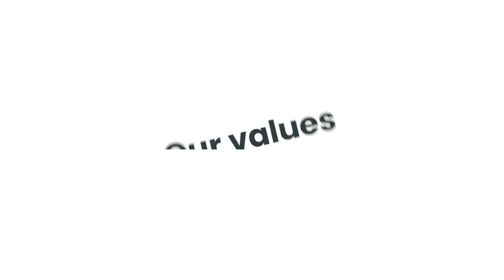Strong values in RESPONSIBILITY and in the field - with Lucia Meloni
Candriam is a proud partner of Hockey Belgium with whom we share the values of conviction, responsibility, trust and vision. 🏑

Speaker: Lucia Meloni, ESG Analyst

About Candriam
CANDRIAM - Conviction AND Responsibility In Asset Management With responsible investing at our core, we provide clients with innovative and diversified investment solutions across fixed income, equities, absolute performance strategies, asset allocation and real estate. It is our deeply held belief that we need to act responsibly in everything we do as a company. We strive to integrate ESG factors across all processes, offering the best services and products to our clients.